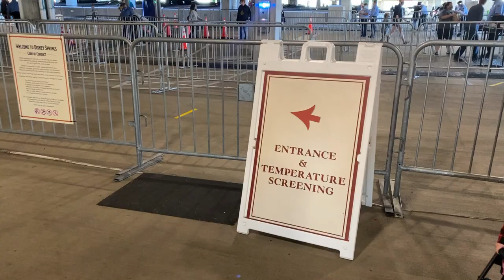THE BEST HOT CHOCOLATE 2020 | ORLANDO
It's time for round 2 and the Grub Girls visit Ghirardelli's in Disney Springs to see if will take the trophy.